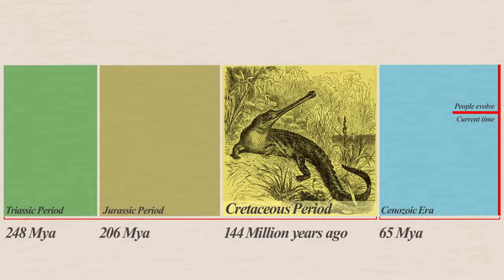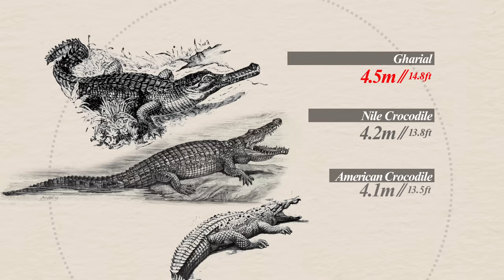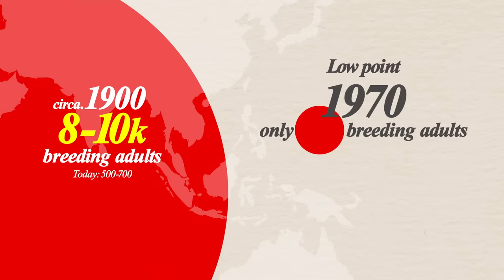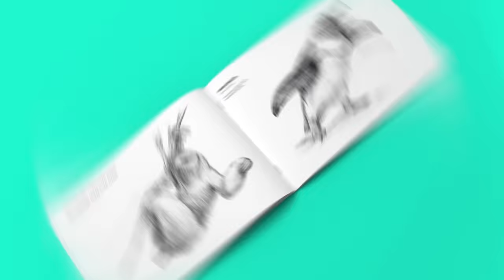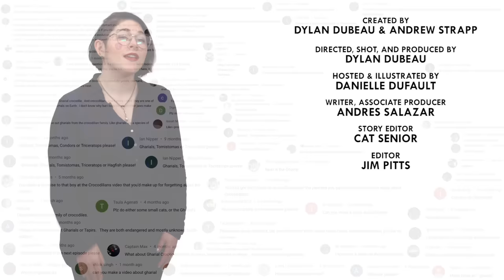Gharials: Don’t Boop The Snoot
Gharials look like a crocodile mixed with a narwhal.

Special Thanks to the Gharial Ecology Project they really helped us out with this episode.

Thanks to:
Phoebe Griffith
and
Professor Jeffrey W. Lang

CREDITS
Created by Dylan Dubeau and Andrew Strapp
Directed, Shot and Produced by: Dylan Dubeau
Hosted by: Danielle Dufault
Edited by: Jim Pitts
Story Editor: Cat Senior
Writer, Associate Producer: Andres Salazar